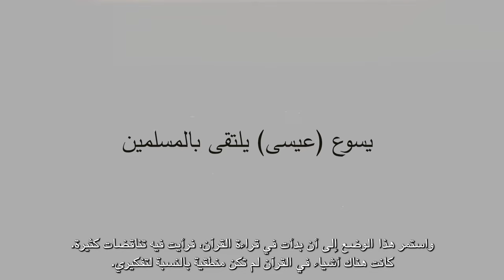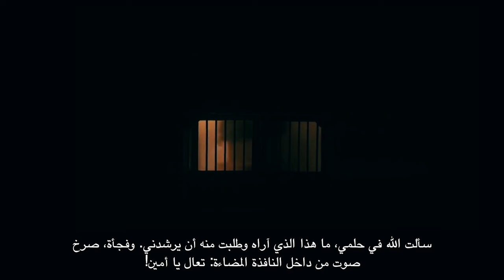هذه قصتي | اختبار الأخ أمين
لطالما تسائل أمين لماذا عليه أن يتبع دين آبائه وأجداده ولا يمكنه اختيار الدين الذي يتبعه بنفسه، خاصة أنه كان يلاحظ التناقضات والأكاذيب الموجودة في القرآن.  وعندما أسلم أمين قلبه للمسيح وآمن، رأى نفسه كالخروف الضال الذي وجده راعيه! وكان التسامح أهم درس تعلمه من المسيحية!